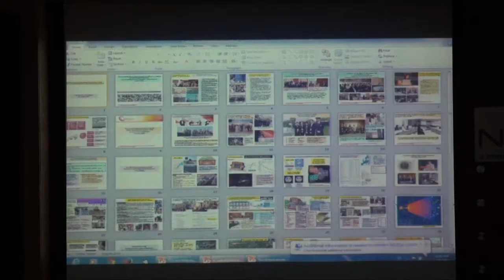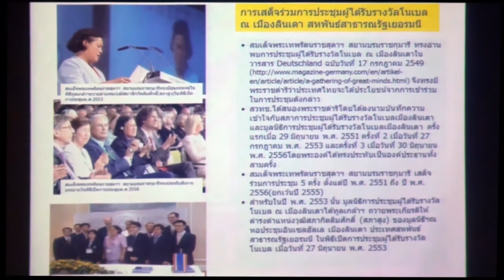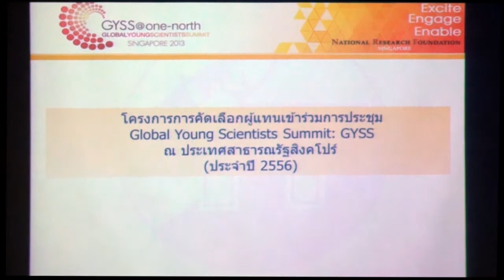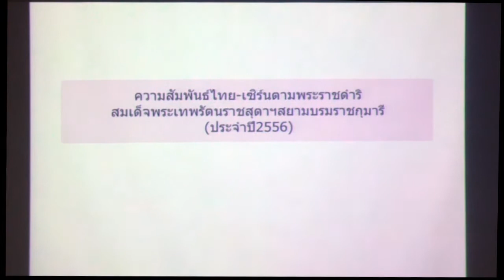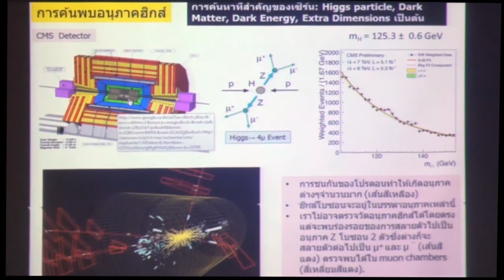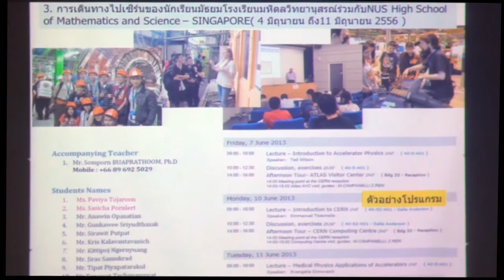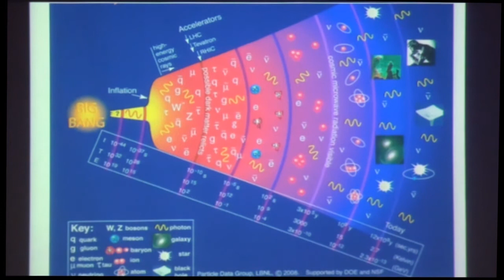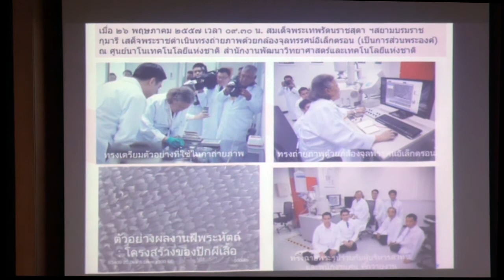การพัฒนาประเทศด้วย ว. และ ท. ตามพระราชดำริสมเด็จพระเทพรัตนราชสุดา ฯ สยามบรมราชกุมารี (3/3)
การบรรยายพิเศษ การพัฒนาประเทศด้วยวิทยาศาสตร์และเทคโนโลยีตามพระราชดำริในสมเด็จพระเทพรัตนราชสุดา ฯ สยามบรมราชกุมารีโดย ศ.ดร.ไพรัช ธัชยพงษ์ ประธานคณะกรรมการบริหารศูนย์นาโนเทคโนโลยีแห่งชาติและที่ปรึกษาอาวุโส สวทช. วันจันทร์ที่ 28 กรกฎาคม 2557 เวลา 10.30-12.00 น. ณ ห้องประชุมบุษกร เนคเทค

สมเด็จพระเทพรัตนราชสุดา ฯ สยามบรมราชกุมารี ทรงได้รับการยกย่องว่าเป็น "เจ้าฟ้านักพัฒนา" เนื่องจากความสนพระราชหฤทัยในการนำวิทยาศาสตร์และเทคโนโลยีมาใช้เพื่อการพัฒนาประเทศ ความสนพระราชหฤทัยดังกล่าวเกิดขึ้นจากการที่ได้ตามเสด็จพระราชดำเนินพระบาทสมเด็จพระเจ้าอยู่หัว และสมเด็จพระบรมราชินีนาถในการทรง

งานและเสด็จเยี่ยมประชาชนในพื้นที่ชนบทที่ห่างไกลอย่างต่อเนื่อง และได้เป็นแรงบันดาลใจให้พระองค์ทรงตั้งปณิธานที่จะช่วยเหลือราษฎรที่ยากจน และขาดแคลน โดยเฉพาะอย่างยิ่งในกลุ่มเด็กและเยาวชนในชนบทที่ยากจนและประสบกับความทุกข์ยาก จากปัญหาต่างๆ อาทิเช่น การดูแลสุขภาพ ทุพโภชนาการ และขาดการศึกษาที่ดี

ในการบรรยายพิเศษครั้งนี้ ศ.ดร.ไพรัช จะได้เล่าถึง โครงการตามพระราชดำริในสมเด็จพระเทพรัตนราชสุดา ฯ สยามบรมราชกุมารีที่ได้นำวิทยาศาสตร์และเทคโนโลยีมาเป็นส่วนหนึ่งของการพัฒนาประเทศ และการพัฒนาเด็กและเยาวชนในชนบท ตลอดจนพระมหากรุณาธิคุณที่ทรงมีต่อวงการวิทยาศาสตร์ และเทคโนโลยีของไทย